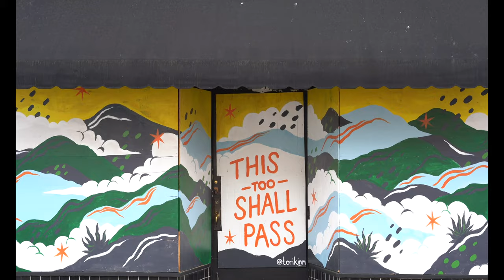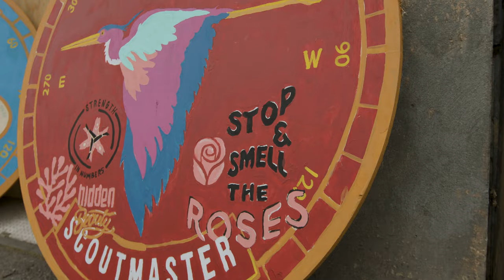Go Easy, Stay Busy Livin'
In March the Seattle neighborhood of Ballard boarded up retail storefronts due to the Coronavirus pandemic to prevent graffiti and theft. The Ballard Alliance hired local artists to paint murals on all of the plywood with the intention to add life back into the desolate Ballard community.

"Stillness is something that allows us to slow our pace and notice the hidden beauty. It makes us realize what's most important. How important our community is to our mental health, how fragile our planet is and the importance of protecting it, and how maintaining the balance between reflection and progression is the key to happiness. Go Easy, Stay Busy Livin."  - Taylor Reed

Video by Brady Mickelson @theboyandhisvan
Mural by Taylor Reed @tay_reed

Big thanks to:
Limback Lumber
Mach 2 Arts
Novo Paint
Sean Williams
Brian Chandler
Maggie Marovich